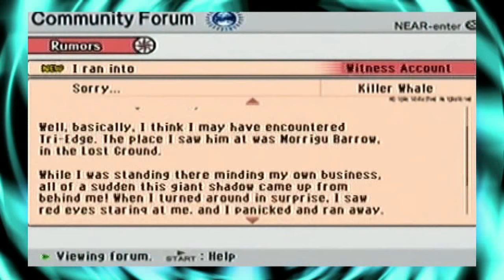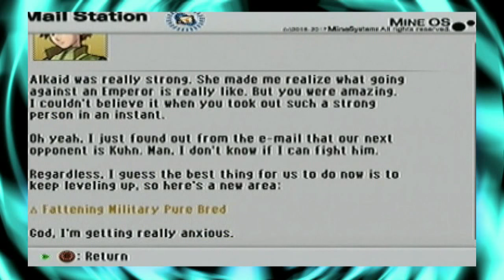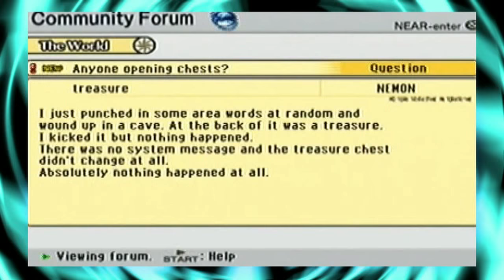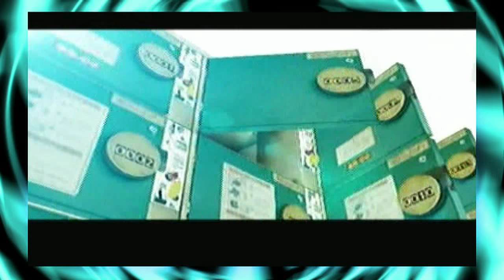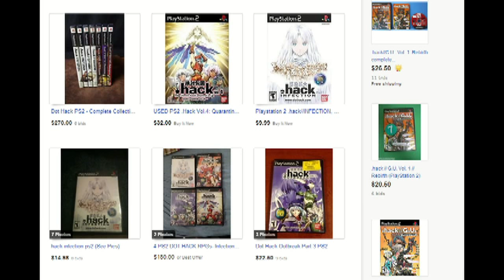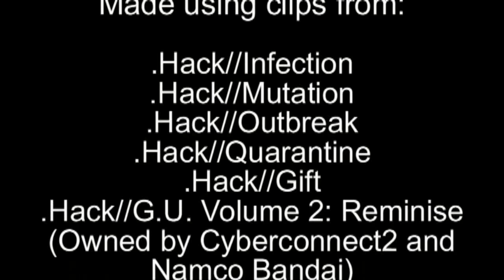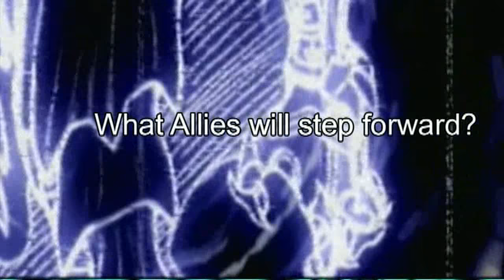.Hack//Retrospective: .hack//G.U. Rebirth part 5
Originally released September 2014
Rebirth concludes with an Epiphany, the legacy of a Rose, and a rematch bathed in Azure flames.